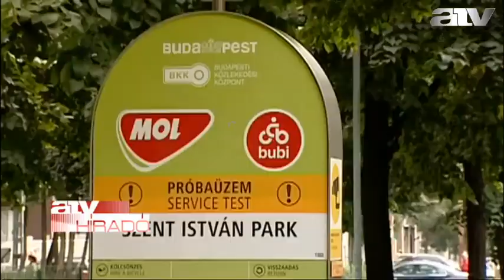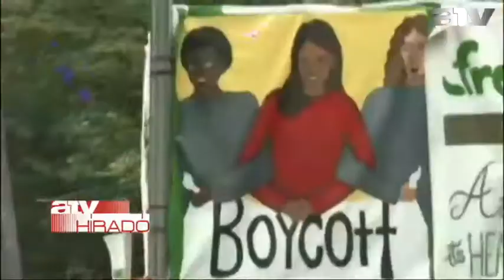Reggeli híradó 09:00 - 2014.09.22.